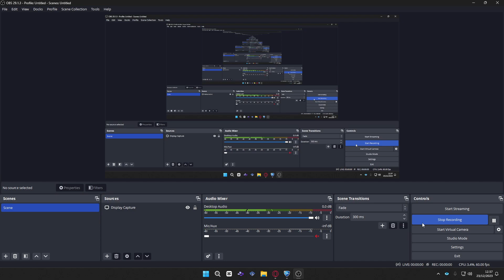flip reset double touch sheesh